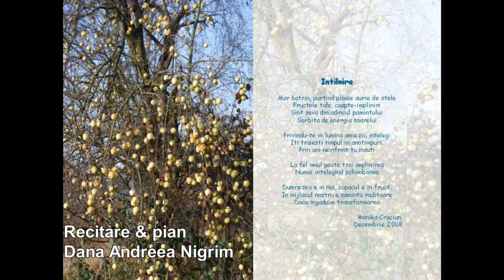"Intalnire" de Monika Craciun, dec 2008. Recitare & pian Dana Andreea Nigrim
Recitare si pian Dana Andreea Nigrim. Regie Liviu Craciun, ianuarie 2014.